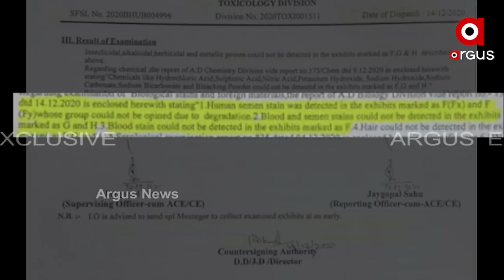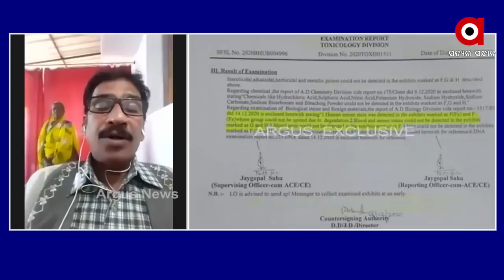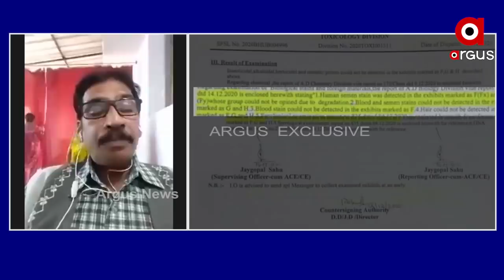ଦୁର୍ବଳ ପ୍ରମାଣ, ନ୍ୟାୟ ପ୍ରତାରଣା | Justice for Paree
ବୋଥ୍ରା ଆଣ୍ଡ ଟିମ୍‌ଙ୍କ ତଦନ୍ତ ଏବେ ସନ୍ଦେହ ଘେରରେ । କୋର୍ଟରେ ସରୋଜ ସେଠୀକୁ କିଭଳି ଦୋଷୀ ପ୍ରମାଣିତ କରିବେ ତାକୁ ନେଇ ପ୍ରଶ୍ନ । ବୋଥ୍ରା କହୁଛନ୍ତି ସରୋଜ ସେଠୀ ପ୍ରଥମେ ହତ୍ୟା କରି ରେପ୍ କରିଛି କୁନି ଝିଅକୁ.